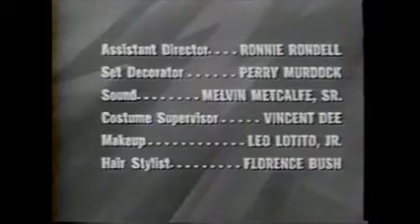The Millionaire Open/Close (1957)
From Millionaire Josef Marton